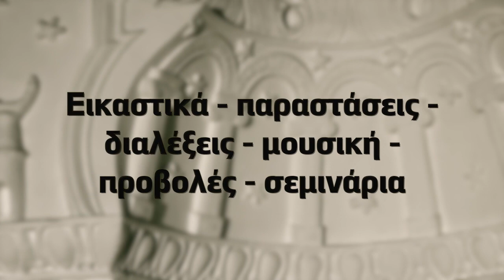3o OPEN NIGHT off art trailer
Το Φεστιβάλ  Open Nights είναι ένα  διακαλλιτεχνικό φεστιβάλ που διοργανώνεται από την ομάδα χοροθεάτρου OFF ART και την Αντιδημαρχία Πολιτισμού και Επιστημών Δήμου Λαρισαίων.

Φέτος σε συνεργασία με την Εφορία Αρχαιοτήτων Λάρισας, θα γίνει στο Μουσουλμανικό τέμενος Γενί τζαμί,  στο κέντρο της πόλης απο 8 έως 18 Μαρτίου 2018. και θα έχει ως θέμα την ΣΚΙΑ.

Για 3η συνεχή χρονιά το Φεστιβάλ Open Nights έχει βάση μια ομαδική εικαστική έκθεση, ενώ κατά τη διάρκεια του θα παρουσιαστούν παραστάσεις μουσικής, θεάτρου και χορού και θα γίνουν εργαστήρια, διαλέξεις και δράσεις για νέους,  βασισμένα όλα στο κοινό θέμα.
Στην έκθεση πέρνουν μέρος οι εικαστικοί: Fab Jonkers
Zeger Reyers
Simone Waterman
Βαγγέλης Βλαχοδήμος
Έλλη Κυριαζή
Ρούλα Αντωνοπούλου- Γιώργος Κουκουράκης
Λία Σταμοπούλου
Άρτεμις Διαμαντή (μουσική έργου:  Θεόδωρος Καρκατσέλας)
Μαρίνα Γούλα
Ευα Αθανασιάδου
Σοφία Τερζίδου
Νόρα Θεοδοσιάδου
& ο φωτογράφος : Άγγελος Χριστοφιλόπουλος

Επιμέλεια εξωτερικού φωτισμού: Ευα Νταραρά- Δ.Ι.Τσουμάνης

Η εικαστική έκθεση θα είναι ανοικτή στο κοινό καθημερινά 18:00- 22:00 με είσοδο ελεύθερη
                                                                                                       Καλλιτεχνική διεύθυνση: Ρούλα Καραφέρη

videography: Γωγώ Ταμπάκη
editing-post production video: Λευτέρης Μπατζανούλης